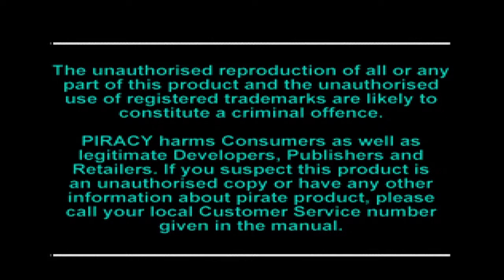Everybody's Golf (EU) PS1 on PS4 PS5 (Part 1)